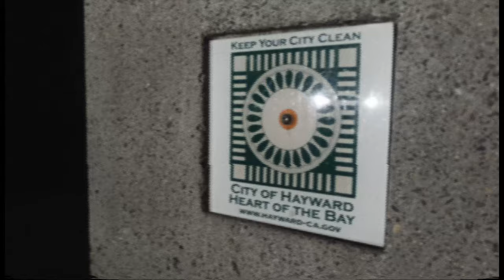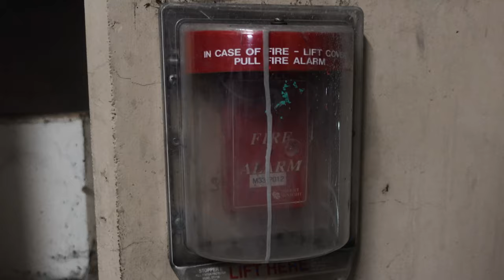(Stick Klan) Lil Slugg - Paper Planez Ft. Dre West Oakland (Official Music Video)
Stream “Paper Planez” on Apple Music